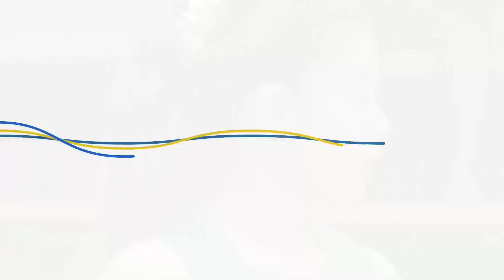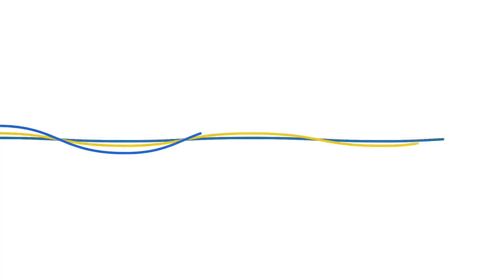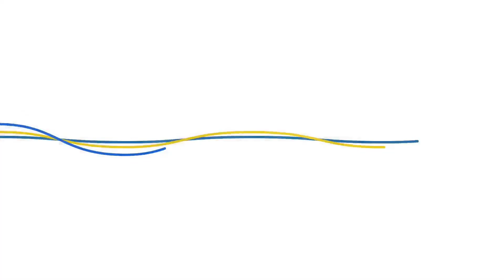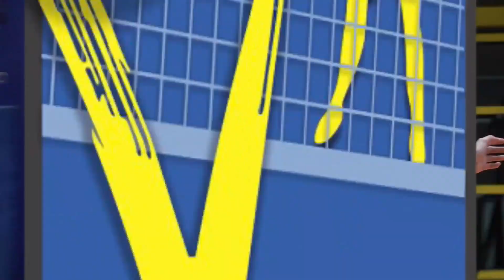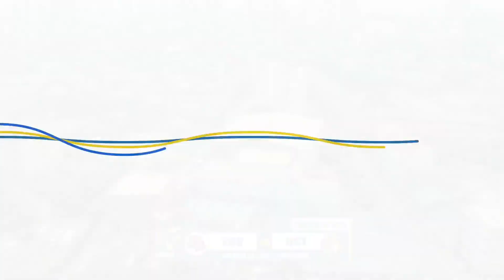SSR-C vs FEU | GAME 1 OCTOBER 28, 2022 | V-League 2022 Collegiate Challenge